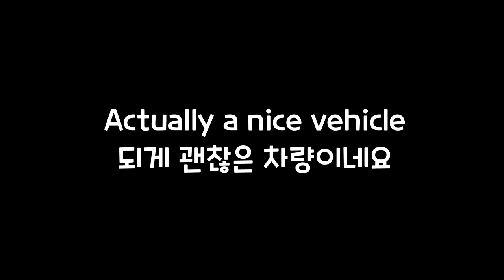PT-16 in a minute(ish)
you just spit shells a lot

Song: FrontEnd of Revolt